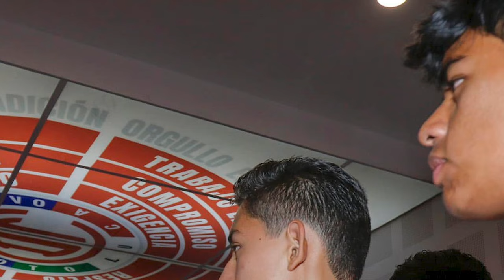🔥👹 ULTIMA HORA TOLUCA PRESENTE ENTRE LOS MEJORES DE LA LIGA! MENESES ENTRE LOS DETERMINATES! VOLPI